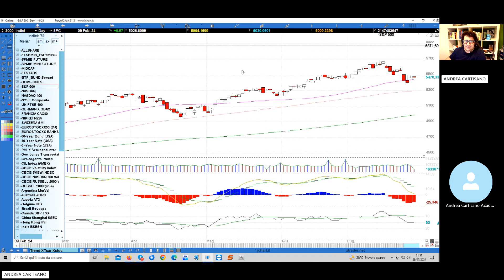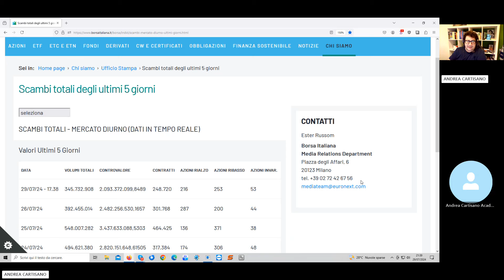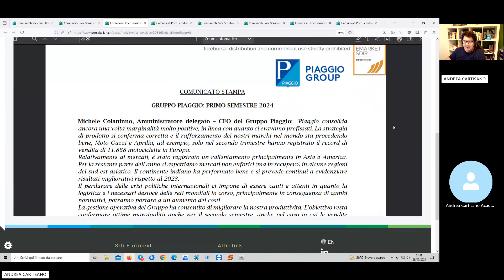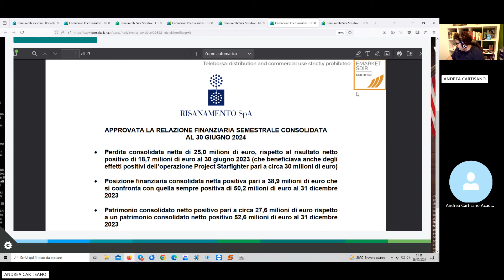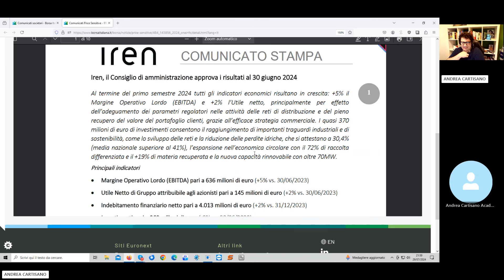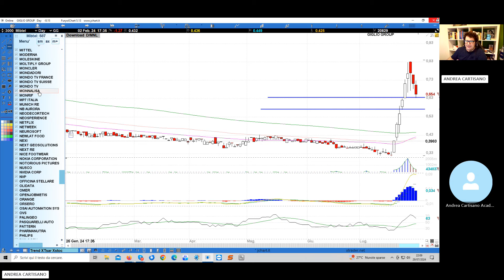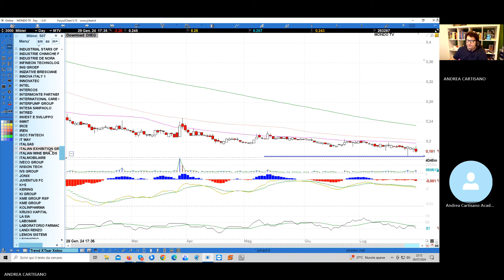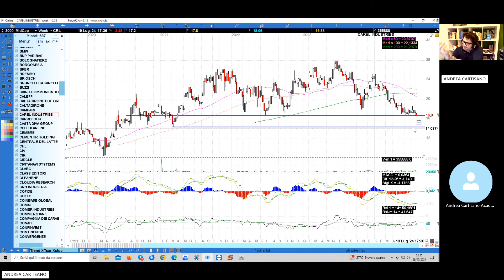Analisi mercato azionario 29.07.2024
snam piaggio webuild ariston brembo delonghi sanlorenzo analisitecnica Sono un trader professionista dalla fine degli anni Novanta ed ho gestito le trading room di Modena e Bologna per una nota sim genovese. Dal 2003 sono iscritto all'Albo dei consulenti finanziari e mi sono specializzato nella formazione di soggetti che intendono fare del trading la loro professione. Attualmente collaboro con la Giottocellino sim di Padova attraverso la quale distribuisco la piattaforma Sphera uno dei migliori software per negoziare sul mercato azionario.